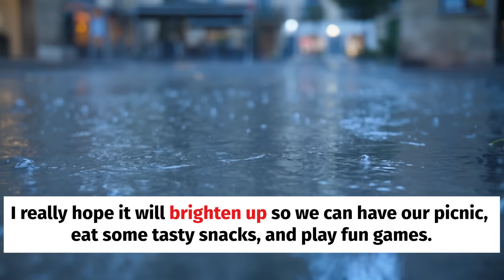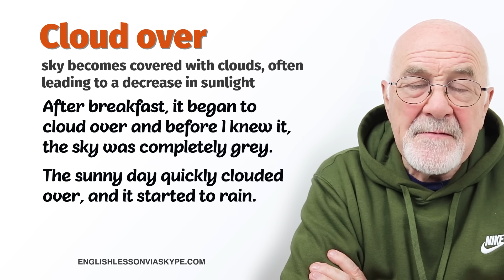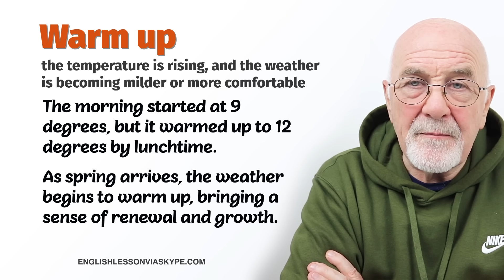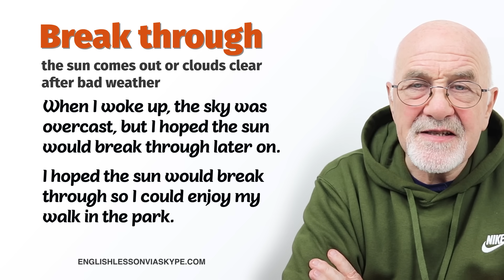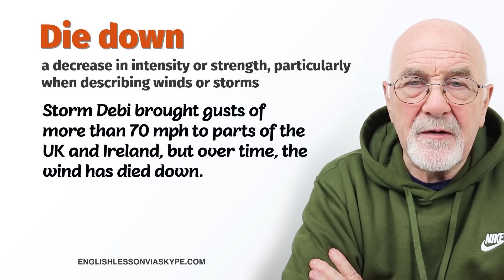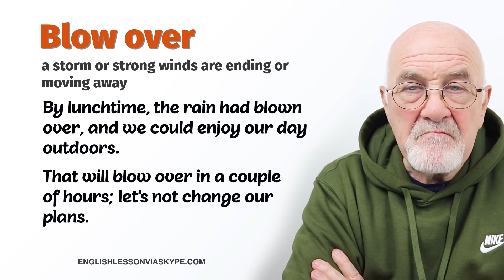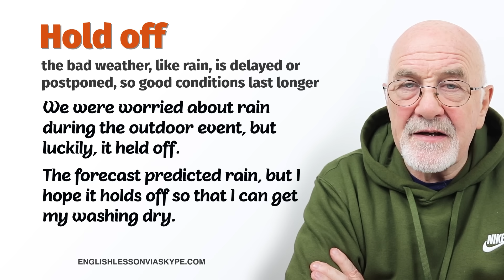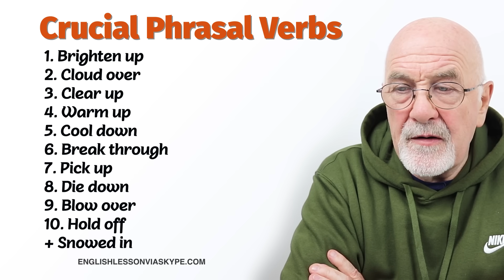SMALL TALK | ESSENTIAL Vocabulary to Kickstart Conversations with NATIVES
You can't be fluent in English if you don't know these phrasal verbs. In this lesson, you will learn phrasal verbs crucial for your speaking skills. This is the most popular topic in English for small talk conversations and also the easiest for starting a conversation with a native speaker to sound natural. Phrasal verbs related to the weather.

By the end of this lesson, you'll be proficient in using these common English phrasal verbs in everyday conversations, improving your English speaking skills and fluency. Weather phrasal verbs will immediately take your English vocabulary to a different level and improve your confidence in speaking. They are a must if you are preparing for English proficiency exams like IELTS, CAE, TOEFL. Use these weather phrasal verbs in your speaking to impress your examiner and get a better score.  Learn commonly used phrasal verbs for natural daily conversations.

***FROM INTERMEDIATE TO ADVANCED ENGLISH ON A BUDGET***

- 55 online English lessons (worth €1,040)
- pronunciation exercises
- downloadable resources
- interactive chat

⏰ LESSON CHAPTERS:
00:00 Hi Students
00:48 Brighten up
01:24 Cloud over
02:09 Clear up
03:13 Warm up
04:22 Cool down
05:24 Break through
06:20 Pick up
07:07 Die down
08:15 Blow over
09:33 Hold off
10:44 Snowed in
 12:01 List of crucial phrasal verbs